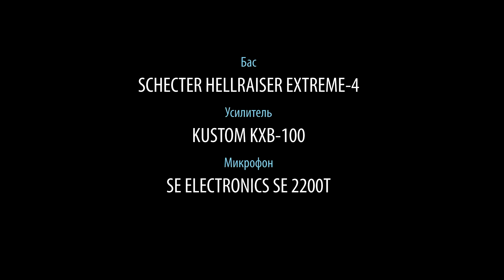Бас гитара SCHECTER HELLRAISER EXTREME 4